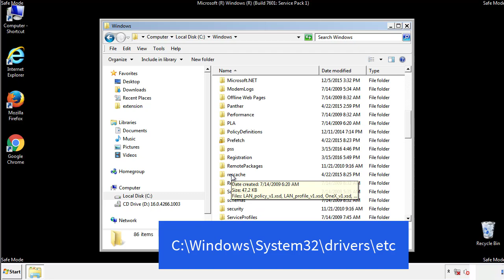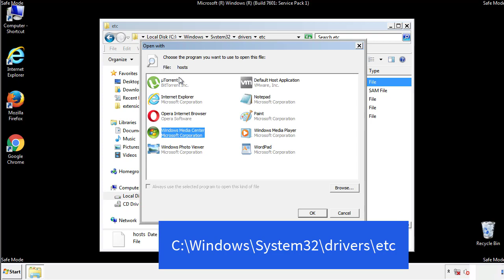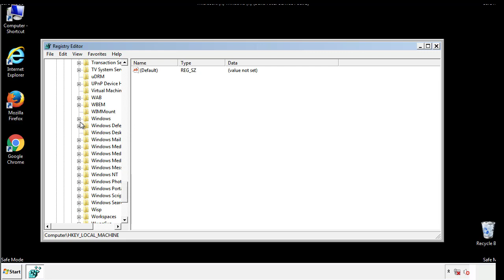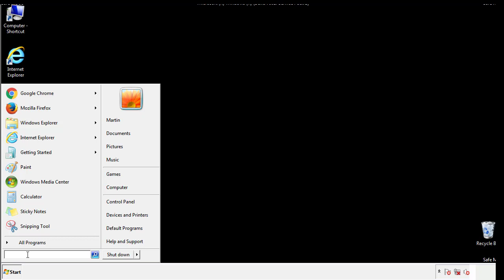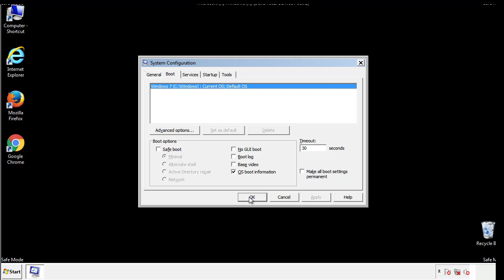Oori File Virus Ransomware [.Oori ] Removal and Decrypt .Oori Files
.Oori File Virus Ransomware Removal (+.Oori File Recovery)

How to remove Oori ransomware (Virus Removal Guide)
.Oori Files Virus (STOP) – How to Remove + Restore Files
Remove Oori Ransomware and Decrypt .Oori Files
Remove .Oori Virus (File Recovery+ Ransomware Removal)
.Oori File virus - Remove It and Recover Files
How to remove Oori Ransomware - virus removal steps
.Oori Files (STOP Ransomware) – Remove + Restore Data
.Oori file virus ransomware (Restore, Decrypt .Oori extension files)
.Oori file virus Removal Guide – Help To Decrypt Your Files
Guide – How Do I Decrypt .Oori File Extension Virus
.Oori file virus Removal Guide +File Recovery
How to Remove .Oori Ransomware and Restore .Oori Files
Get Rid of .Oori file virus (Remove Ransomware + Recover Data)
Remove .Oori file virus And Recover Encrypted Files
Remove Oori ransomware and retrieve the encrypted files
How To Uninstall .Oori file virus From PC
How to Get Rid of .Oori file Virus Effectively?
How To Delete .Oori file virus From PC
Uninstall .Oori ransomware from Windows 10
Remove .Oori ransomware virus (+File Recovery)

Howtoremoveguide